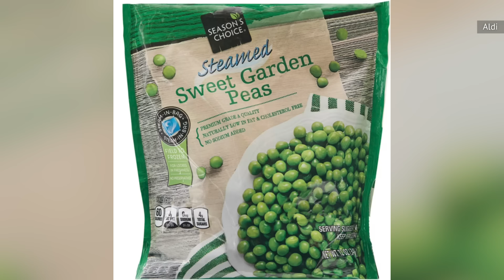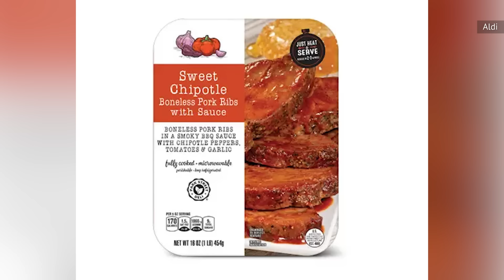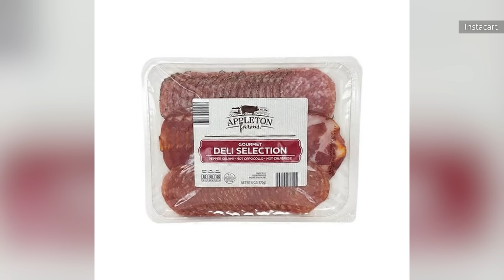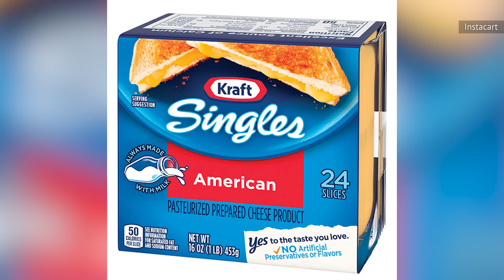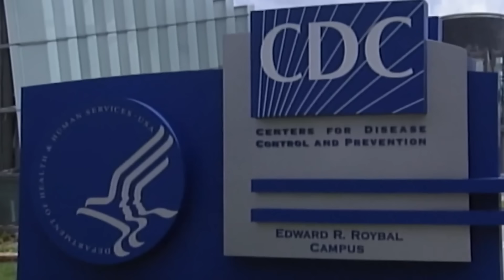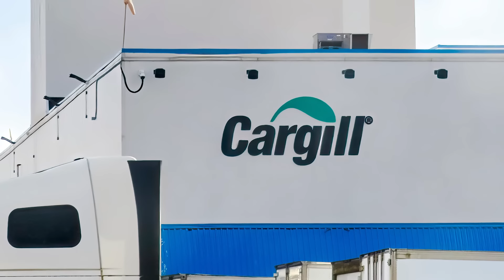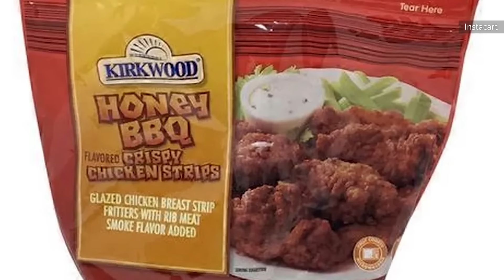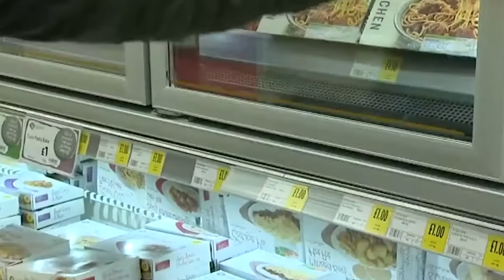The Biggest Food Recalls In Aldi's History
Sandwiches with an extra helping of plastic, sausage with bones, and beef that tastes suspiciously like horse. Aldi has fans and customers all over the world, but they're not immune to having some bad products hit their shelves.

Frozen peas | 0:00
Barbecue pork products | 1:12
Meat products with bone fragments | 2:05
Charcuterie meats | 3:01
Bad cantaloupe | 3:52
Stone fruits | 4:55
Kraft Singles | 5:30
Contaminated pineapples | 6:15
Onions | 7:08
Sandwiches | 7:58
132,000 pounds of meat | 8:54
Chicken strips | 9:48
A salad contamination | 10:50
Beef products with horse meat |‌ 12:08‌